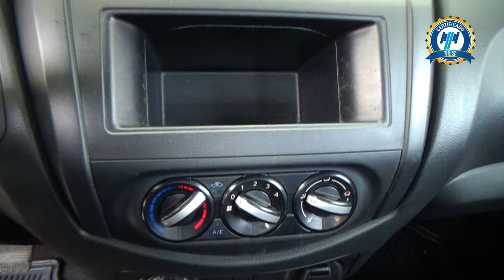Nissan / Frontier / 2020 - 30535